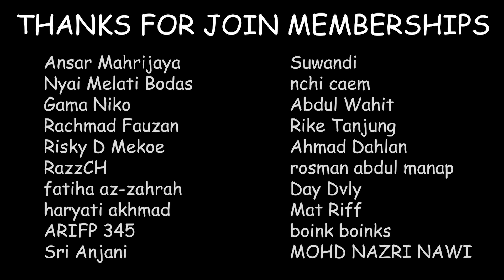2200 Hari di Minecraft tapi Ocean Only❗️MEMBELAH LAUTAN SAMUDERA❗️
AKU MEMBELAH LAUTAN SAMUDERA❗️❗️

🔴Join Memberships Channel PaYuDan! dan aku jadikan kalian Jenderal Terbaik di Channel ini.